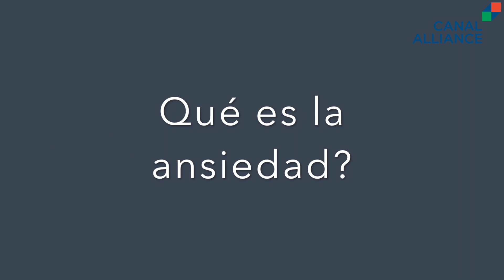La ansiedad y el estrés, serie de videos sobre salud mental:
Una conversación con Elaine Tannous, LMFT, Psicoterapeuta Familiar Bilingüe, Anabel Plasencia, Psy.D, Terapeuta de salud mental y Jessica Quiñones, LMFT CCTP, Sicoterapista Familiar sobre como manejar con el estrés y la ansiedad durante estos tiempos difíciles.